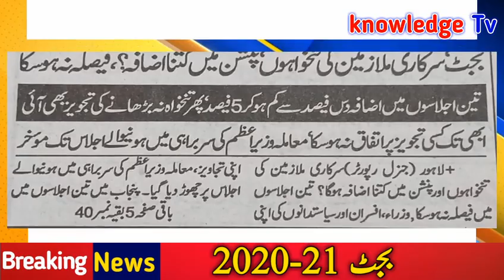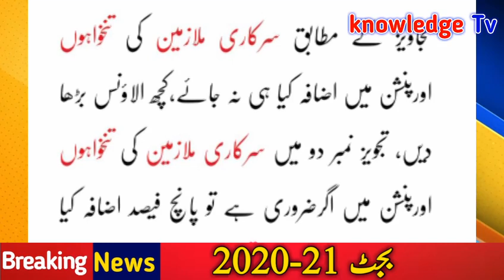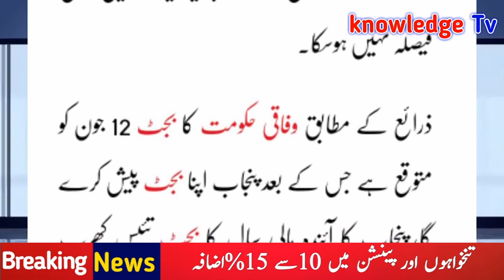Budget 2020 l Increase Pay l Govt not decided to increase Pay and Pension l Govt Employees l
Budget 2020 l Increase Pay l  Govt not  decided to increase Pay and Pension l Govt Employees l All Government Notifications , Update News , Scholarship and Education News for Government Employees in All Pakistan.
VIEW NOTIFICATION.